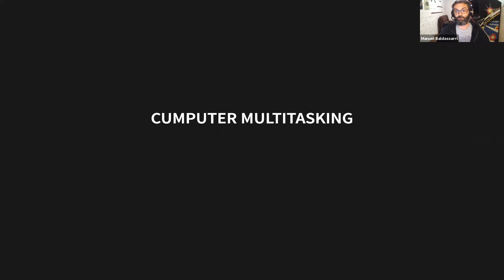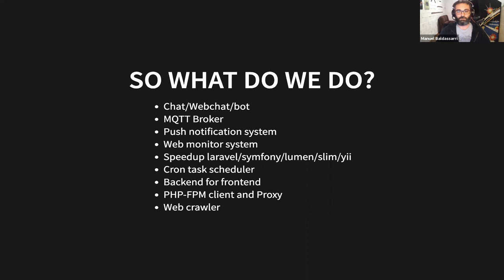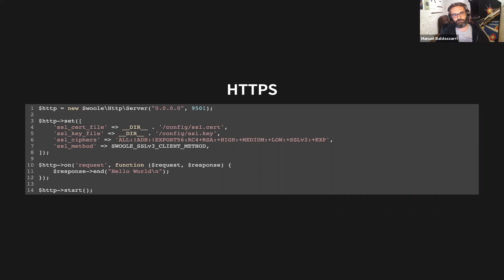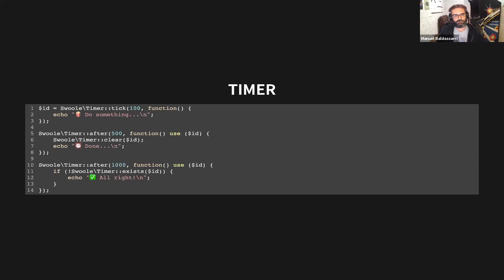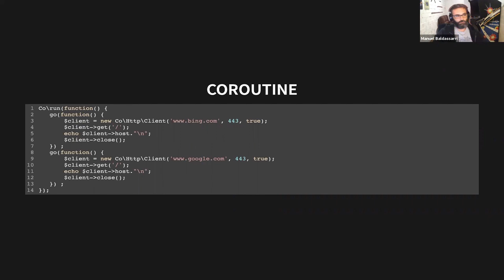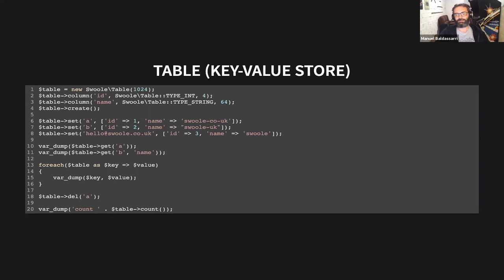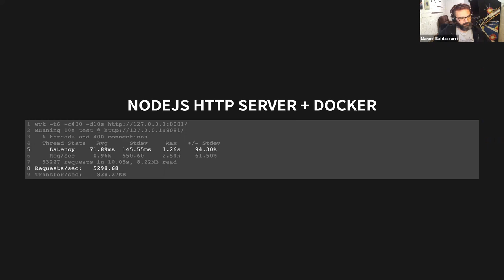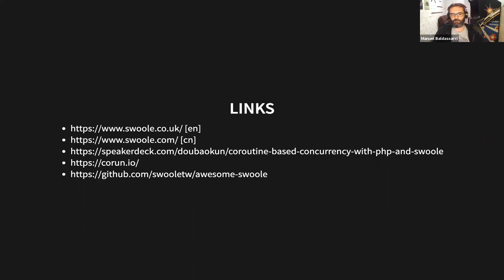Swoole - Manuel Baldassarri - PUG Romagna Maggio/2020